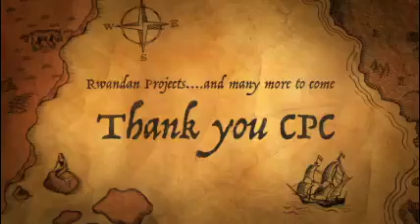Rwandan Projects by Cara Woods Small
Rwandan Projects by Cara Woods